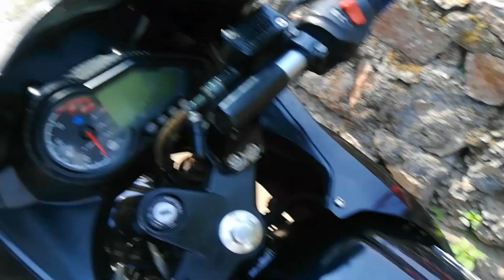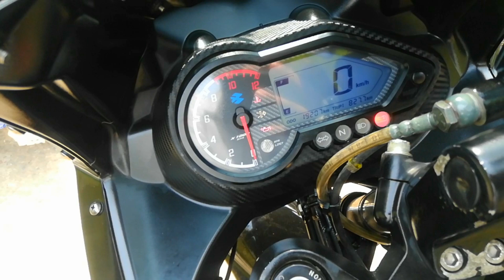For Sell 220f Low Price In Guwahati Assam 🎦 || Used Bike🎦 || Satulvlogs